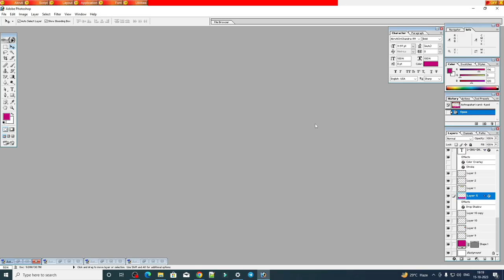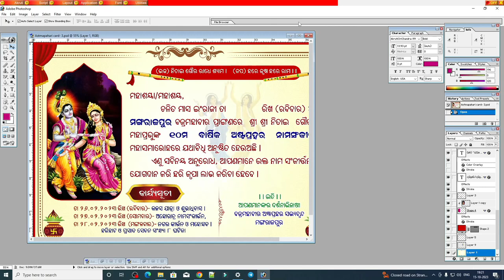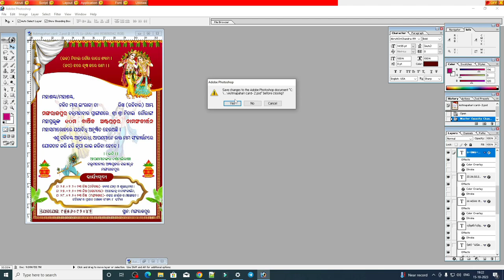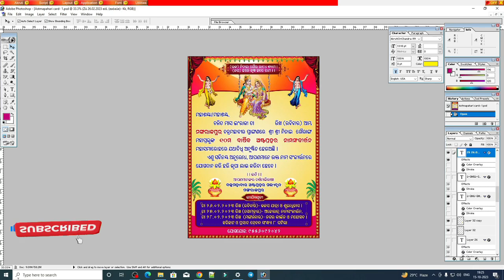4 Odia Astaprahari Invitation PSD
Friends here in this video you can get Astaprahari Invitation PSD file, All files Are fully Editable Usin Photoshop and Akruti Software. click on the Link. 👇👇👇